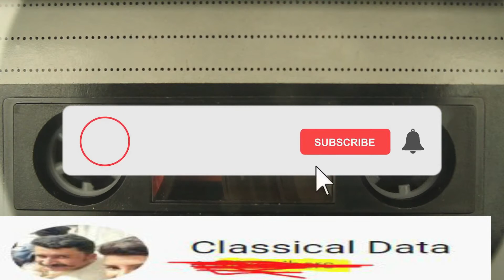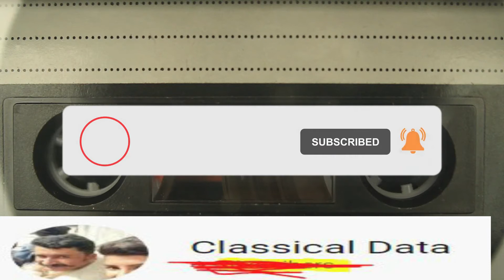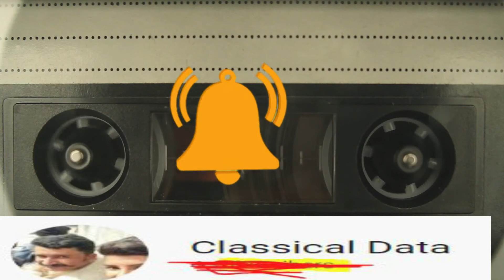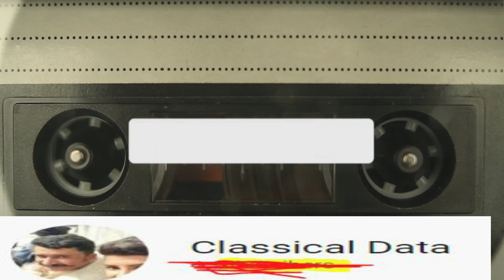Classical Data___Ustad Salamat Ali Khan Multani Kafi Very Rare Live Audio Part 3